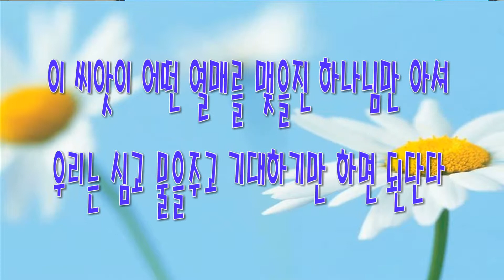새가족반 특송 - 20140928